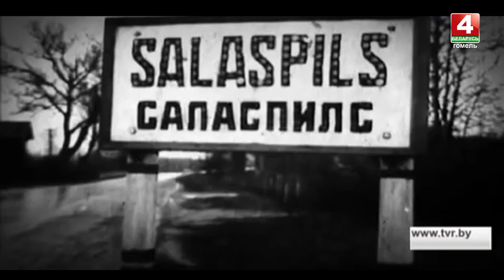"Мы помним": нет прощения за истязания и убийства детей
Наши корреспонденты продолжают готовить репортажи  о самых жутких страницах военной истории. Одна из них - о трагически известном Красном Береге Жлобинского района. Там во время войны фашисты создали сборный пункт для детей, в котором потом брали кровь для раненых немецких офицеров.